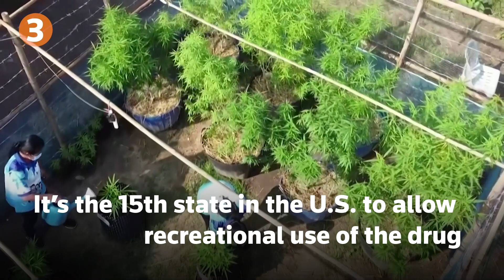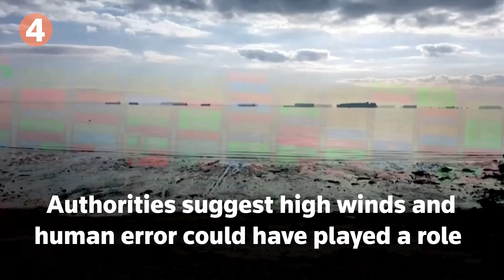Five stories you need to know for March 31, 2021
Five stories to know for March 31: The third day of the Derek Chauvin trial, Biden kicks off effort to reshape the U.S. economy with an infrastructure package, New York passed a bill to legalize adult use of marijuana, an investigation begins into how the ship got stuck on Suez Canal, and in the Archegos fire sale, Credit Suisse and Nomura are burned by a slow exit.

1. A Minneapolis firefighter whose offers of medical aid to George Floyd during his deadly arrest last May were rebuffed by police was due to return to the witness stand on Wednesday in the trial of Derek Chauvin.

2. President Joe Biden will call for a dramatic and more permanent shift in the direction of the U.S. economy with a roughly $2 trillion package to invest in traditional projects like roads and bridges alongside tackling climate change and boosting human services like elder care.

3. New York lawmakers passed a bill to legalize adult use of marijuana, which will make it the 15th state in the United States to allow recreational use of the drug.

4. Formal investigations into how the giant container ship Ever Given ran aground in the Suez Canal, shutting down shipping in the major global waterway for almost a week, begin.

5. While banks including Goldman Sachs, Morgan Stanley and Deutsche Bank were able to exit their trades with Archegos Capital relatively unscathed, Credit Suisse and Nomura have been burned in the fire sale.